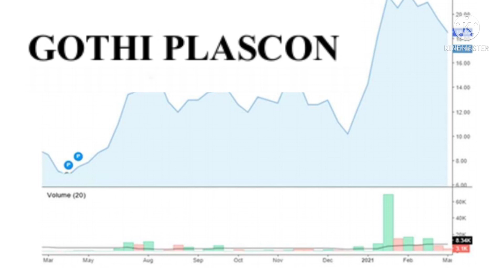best pennystocks | gothi plascon india ltd | invest செய்யலாமா?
ultracap india ltd bonus news details in tamil bonusshare stocksplitnews‎@stockmarketmani
update news details in tamil

cryptocurrency சட்டபூர்வமாக்கப்படுமா? digital currency விபரம்

cryptocurrency tamil | zerodha account opening tamil | zerodha trading tutorial in tamil | nifty | banknifty | options trading | technical analysis | nifty tamil | short term investments | investment | ipo | bonus | stock split | stockmarkettamil |  stockmarkettamilnews | stockmarketintamil | stockmarketnewstamil | sharemarketnews | Shere market| Stock market |Tamil | Penny stocks in tamil | Penny stocks |  Short term stocks in tamil | Long term stocks in tamil | Swing trade stocks in tamil | Mulltibager penny stocks in tamil | Mulltibager long term stocks in tamil |  Share market news in tamil | Share market news today in tamil | Share market news tomorrow in tamil | Share market news beginner in tamil |stockmarketintamilforbeginners |    stockmarketfundamentalanalysistamil |   intradaytradingtamil |
stockmarketnewstodaytamil  |stockmarketlatestnewstamil |stockmarketonlineclasstamil |
cryptovsstockmarkettamil |

manimuthu